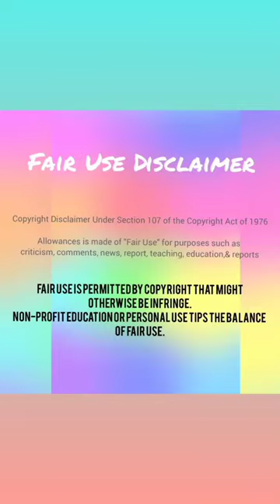[Mukbang ASMR] Eating Grilled Snapper 🐟